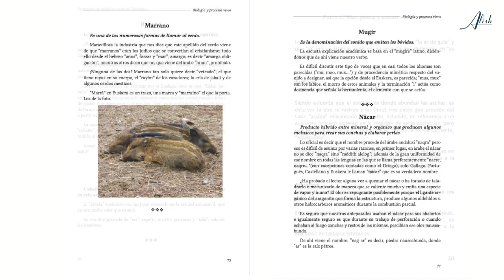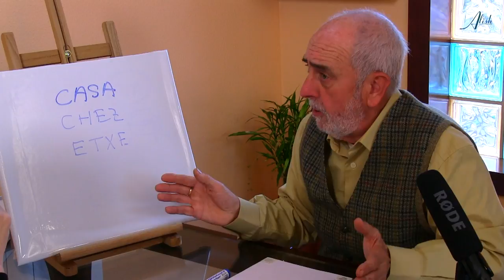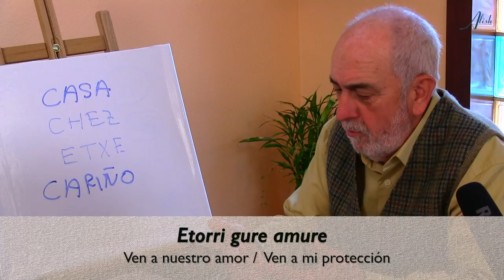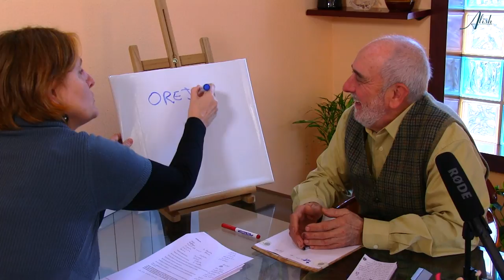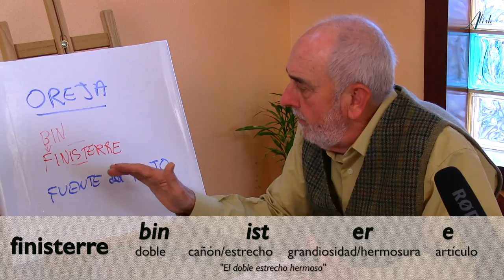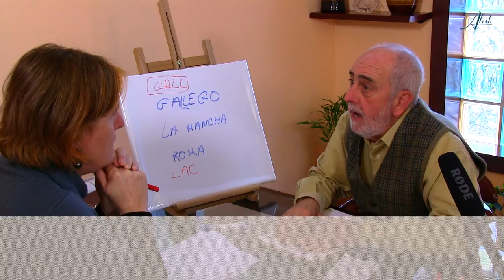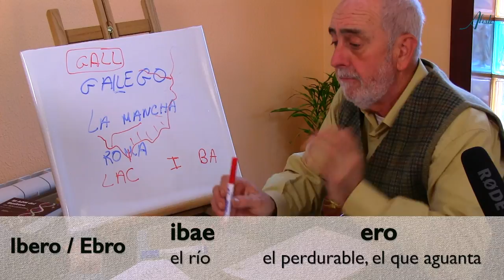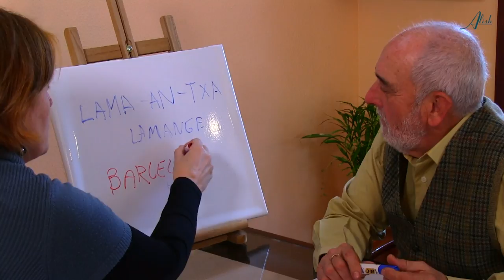La arqueología del lenguaje 3/3 - Etimología y Toponimia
Es imposible que los topónimos hayan sido objeto del capricho y la casualidad. Los nombres de lugar no han sido puestos al azar, como indican los gurús de la toponimia, sino que siguen unos patrones con los que antiguamente se podía identificar claramente el tipo de paisaje y orografía al que se referían, para que los caminantes supieran con antelación qué les esperaba. Hasta tal punto se ha perdido ese conocimiento, que hoy día hemos llegado a creer que no tienen ningún significado.
Javier Goitia ha estado investigado durante toda su vida estos importantes yacimientos de conocimiento de la lengua, hasta el momento actual, en que a pesar de todas las barreras y obstáculos encontrados en el camino, publica su DICCIONARIO ETIMOLÓGICO CRÍTICO DEL CASTELLANO, libro en el que pone en tela de juicio las etimologías del diccionario de la Real Academia Española, y por supuesto, todo el saber oficial sobre el origen de las lenguas.

Un reportaje de Alícia Ninou, periodista independiente.